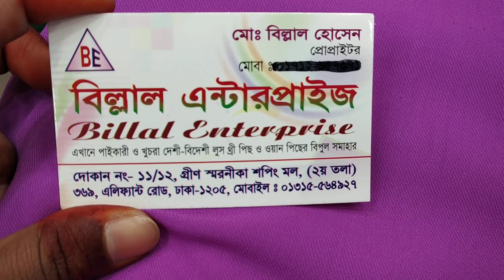নিউ ডিজাইনার ডিজিটাল প্রিন্ট থ্রী-পিছ কালেকশন/new design digital print 3 piece.